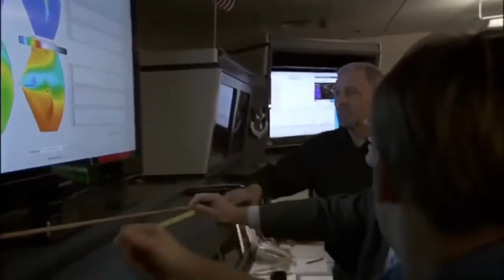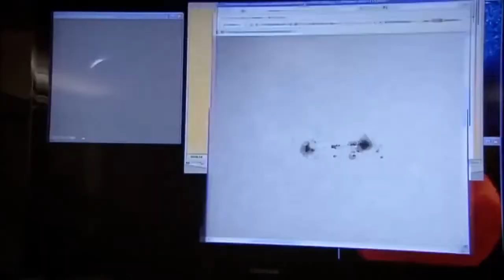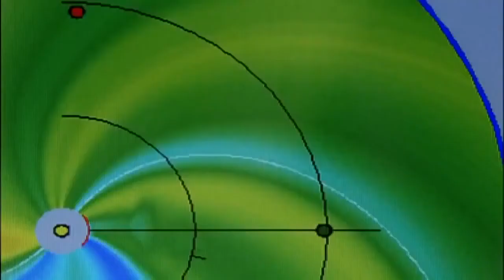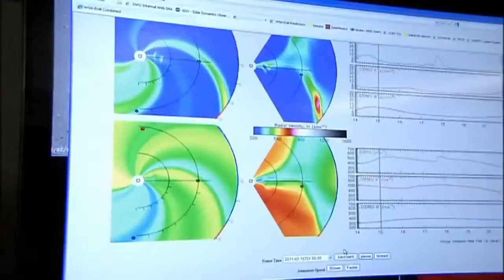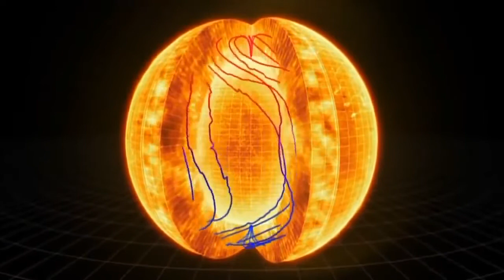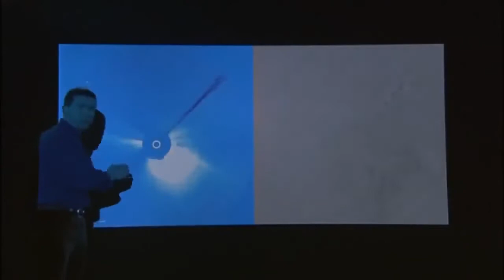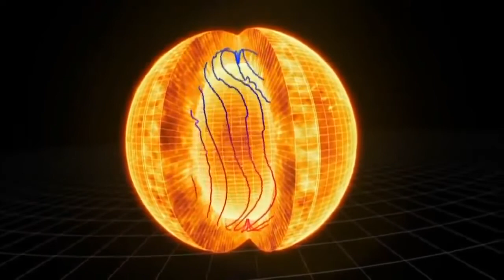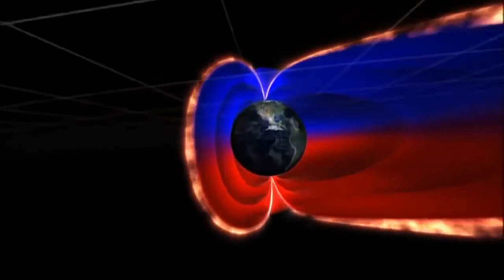y2meta com Secrets of the Sun Solar Storm Documentary